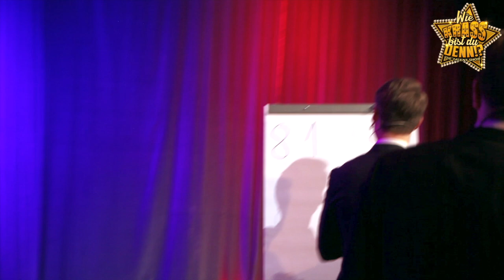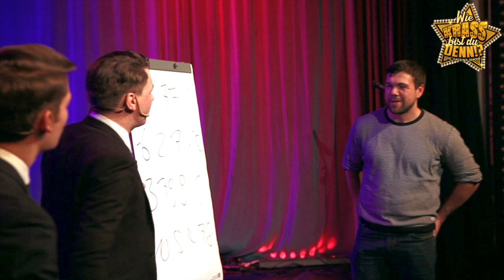Nr. 3 Thomas & Vincent @ Wie Krass Bist Du Denn!? 28.03.19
WIE KRASS BIST DU DENN!? - DIE TALENTSHOW
Hamburgs neue, ultimative Talentshow, präsentiert von VOLLE HÜTTE und DELPHI SHOWPALAST!

▬▬▬▬▬▬▬▬ LINKS UND SOCIAL MEDIA ▬▬▬▬▬▬▬▬▬

▬▬▬▬▬▬▬▬▬▬▬ MODERATiON ▬▬▬▬▬▬▬▬▬▬▬

▬▬▬▬▬▬▬▬▬▬▬ CO-MODERATiON ▬▬▬▬▬▬▬▬▬▬▬

▬▬▬▬▬▬▬▬▬▬▬▬▬ JURY ▬▬▬▬▬▬▬▬▬▬▬▬

▬▬▬▬▬▬▬▬▬▬▬  Video Bearbeitung  ▬▬▬▬▬▬▬▬▬▬

▬▬▬▬▬▬▬▬▬ WIE KRASS BIST DU DENN ▬▬▬▬▬▬▬▬▬

Hamburgs neue, ultimative Talentshow
präsentiert von VOLLE HÜTTE und DELPHI SHOWPALAST!
Jeden ersten Donnerstag im Monat

Nach der grandiosen ersten Staffel und dem mega Feedback starten wir nun endlich in die zweite Runde...!!!

Sei dabei, wenn diverse, vorausgewählte Talente aus verschiedensten Bereichen (wie z.B. Gesang, Tanz, Artistik, Akrobatik, Comedy, Erotik, Magie etc.) auf der Bühne des Delphi Showpalasts zeigen, wie krass sie sind und gegeneinander antreten. Nur zwei von ihnen kommen weiter und erhalten Einzug in eine der beiden Halbfinalshows. Wer weiter kommt wird zum einen direkt vom Publikum mit Hilfe der, von Show zu Show wechselnden, Fachjury entschieden! Zum anderen über You Tube per Online Voting. Nach sieben Shows mit jeweils zwei Tagessiegern stehen die Halbfinalisten fest, von denen dann insgesamt sechs Talente ins grosse Finale einziehen. Für die finale Entscheidung, wer denn nun der oder die krasseste von allen ist , setzen der Delphi Showpalast und Volle Hütte noch einen drauf und veranstalten am 01. November eine extra Gala Show der besonderen Art! Seid gespannt und lasst Euch überraschen.

Nach jeder Show feiern wir übrigens noch ne krasse Aftershow Party bei unseren Freunden von der UNISCENE  @moondoo - Freier Eintritt und diverse Specials für alle Showbesucher inklusive! Anstossen mit und auf die Tagessieger, Selfies mit den Kandidaten, Smalltalk mit den Moderatoren, fachsimpeln mit der Fachjury, abfeiern bis zum Abwinken und das alles auf'm Donnerstag... KRASS!!!